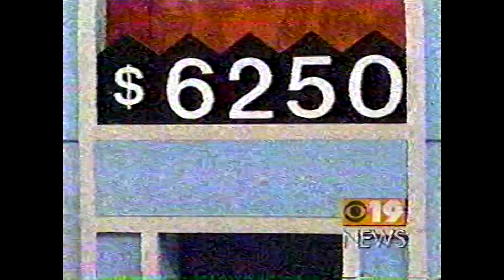Bob Barker Interview 1 From CBS19 for TPIR 25th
August 23,1996
The Price is Right 25th Anniversary Special